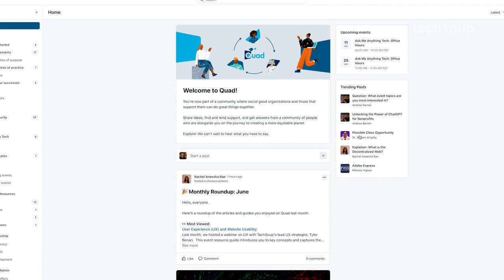TechSoup Member Spotlight: The Oklahoma Family Network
By being a TechSoup member, The Oklahoma Family Network has been able to leverage technology to connect individuals with special health care needs.